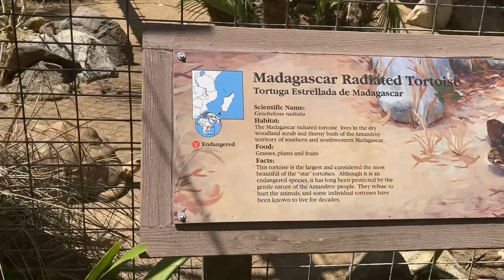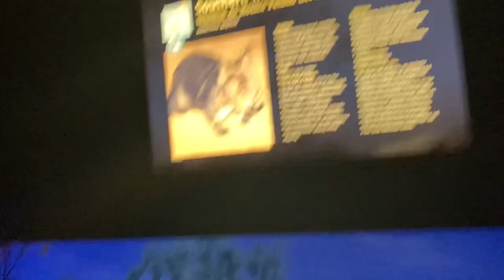Los Angeles Zoo Tour - zoo animals - trip to the zoo - part 2